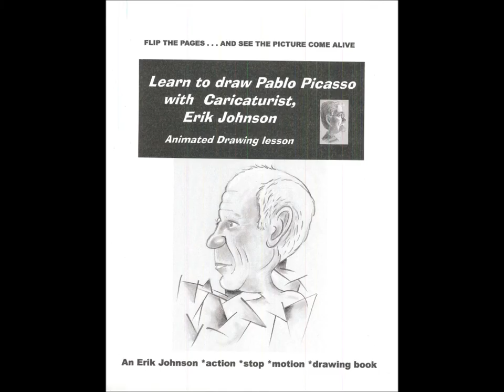Animation drawing of Picasso by Erik Johnson (2002)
Flip book turned into an animated cartoon. Drawing a caricature of Picasso to the sounds of Artie Shaw and his big band playing Nightmare (1936).